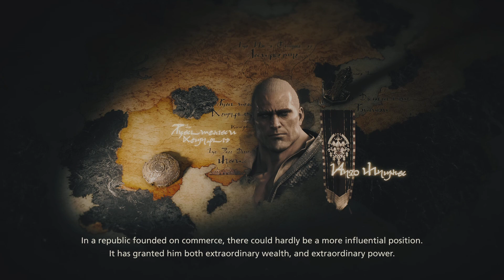FINAL FANTASY XVI Part 25, Rosalith Awakening